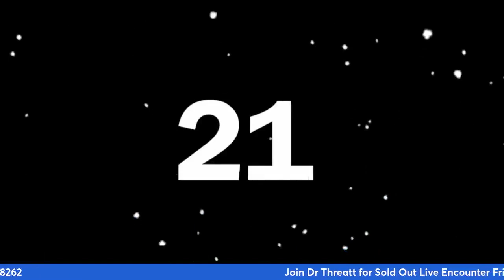Prophetic Teaching & Prayer~ 4/8/24 THE SECRET PLACE